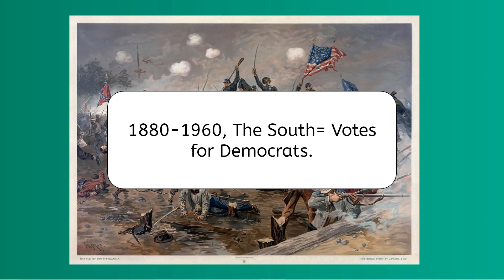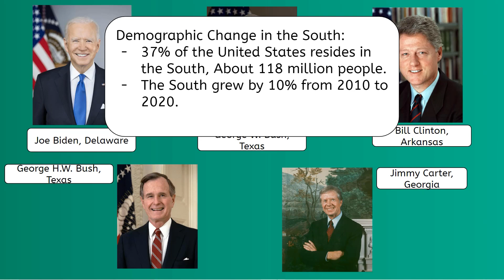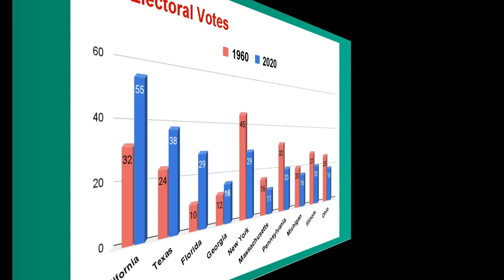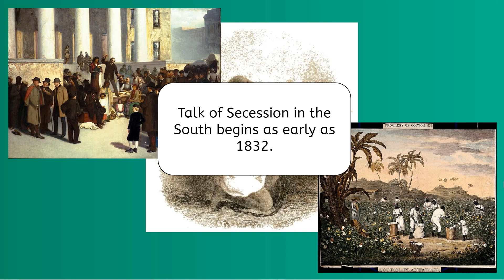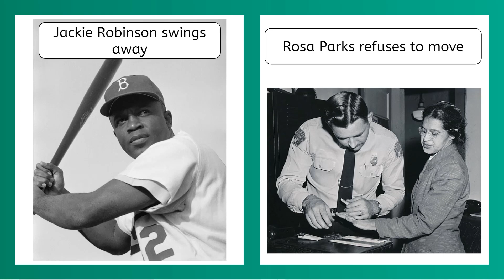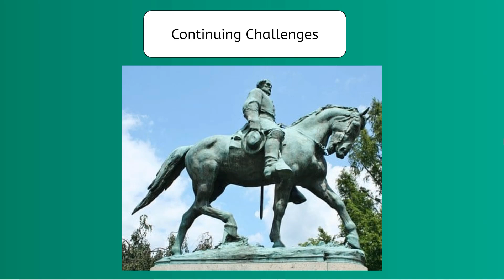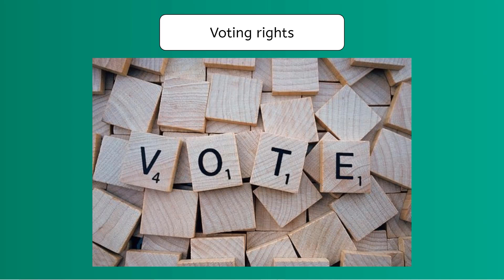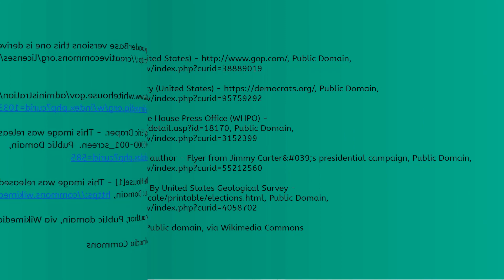USA: The South Part 2 - Geography for Teens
Learn about the politics, history, and cultural change in the southern United States.